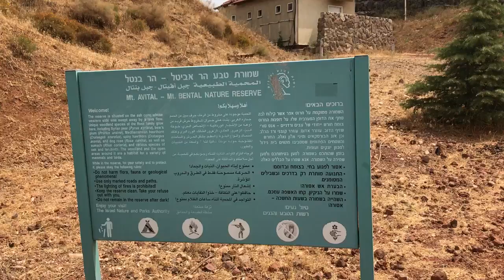Bassham vacation 24